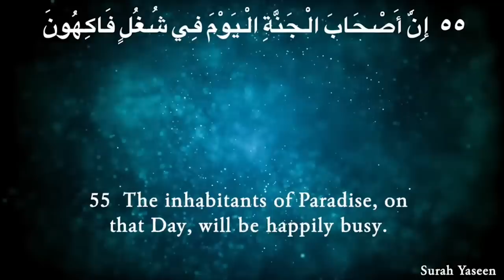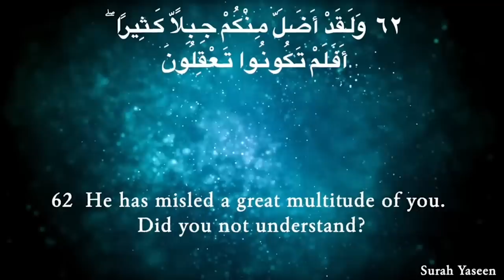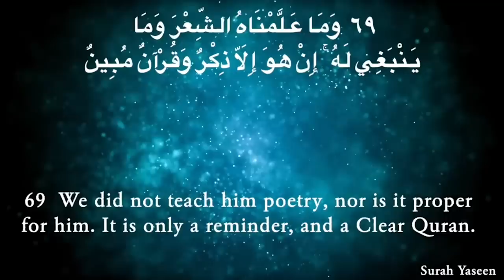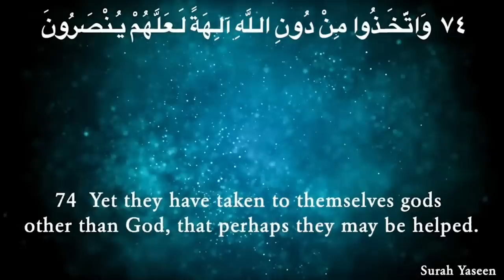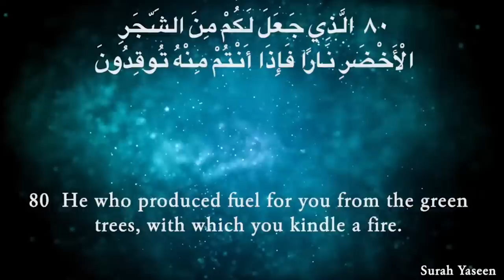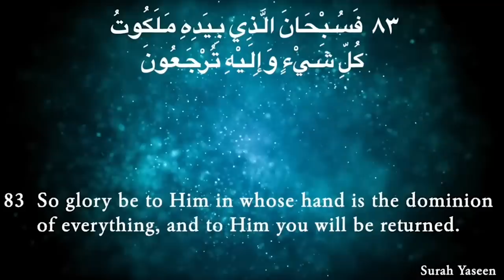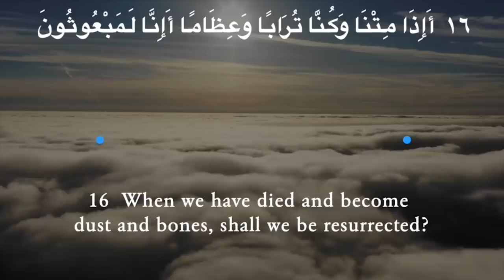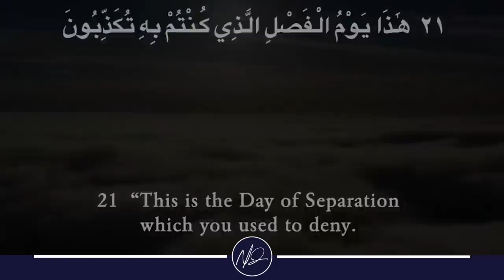The Message of The Quran - Part 22: Surah Ya-Sīn, Surah As-Ṣāffāt and Surah Ṣād | Shaykh Yasir Qadhi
In this episode of The Message of the Quran, Shaykh Dr. Yasir talks about Surah Ya-Sīn, Surah As-Ṣāffāt, and Surah Ṣād!

About This Series:

My plan is to summarize the entire message of the Quran, in 30 lessons.

As those of you who listen to my lectures are aware, my style is typically to go into quite a lot of detail. Most of my lectures would be classified as intermediate or advanced. However, this series will be very different.

I want to present the message of the Quran to those who have never really read the Quran before. The goal would be that after listening to this 45-minute lecture, they should then read the entire juz (para) themselves.

I want people to follow along with me, day by day, and recite that juz, and then read a translation of it, so that we complete the whole Quran this month. The goal of my lecture is to help them appreciate and contextualize what they are going to read. This is NOT a detailed, word by word, verse by verse, tafsīr. I've done that for quite a few Surahs, and if we ever did that for the entire Quran it would be over a thousand lectures at least!

Rather, this is an analytical summary - it is 'basic' in that I'm not going to go into academic details, but to prepare this 'basic' summary will require quite a lot of work (as those who know, know!).

Hafiz Sajjād joins me to recite a section of that juz (around ten minutes) so that we do get a taste of the beauty of the original as well.

I hope that this series will be of benefit, and that it will increase our love for this Divine Book! I ask Allah to bless me with sincerity and to guide me to what is best!